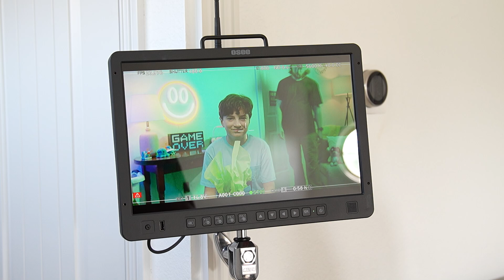New Job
I got hired because of the youtube videos I make.